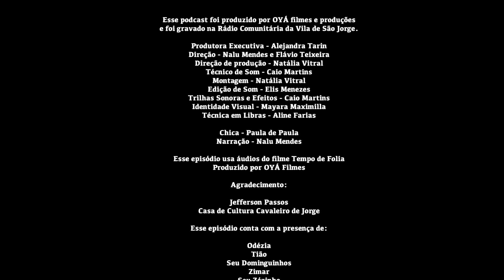Causos e Cantos de Folia | Ep 2 - Chica vê o tanto de fita | Acessibilidade em LIBRAS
Nesse mundo novo que Chica se interessou, ela percebe que existem vários símbolos e segue encantada pelas cores, cantos e fitas!

Aí vem essa empreitada.. qual será esse parte tão abençoada?